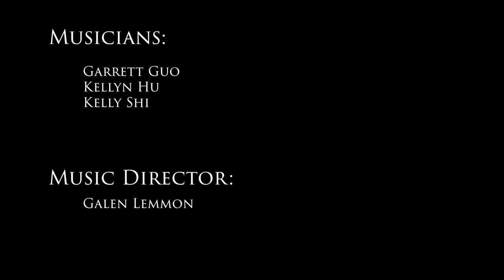Summer - Vivaldi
Pre University Percussion Group Chamber 1 group performing Summer.  This arrangement would normally be played on one marimba however we are doing the socially distanced version.  Recorded in May 2021